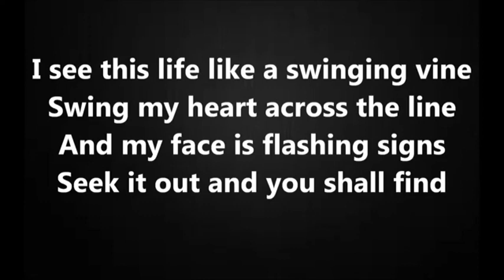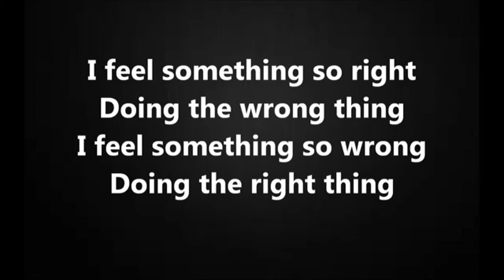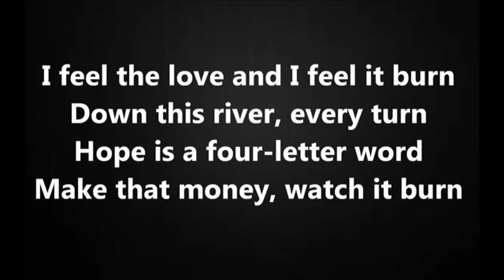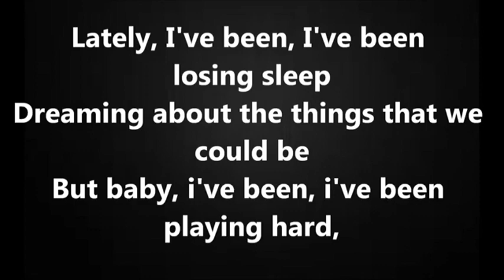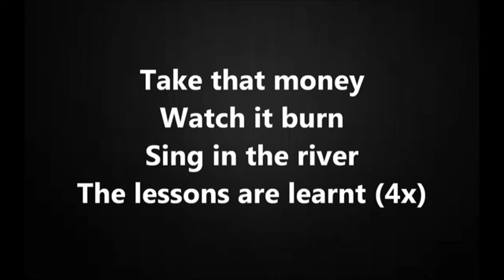Sajin Maharjan-Counting Stars (One Republic cover )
This goes out to all The All The One Republic Fans And mY fans.